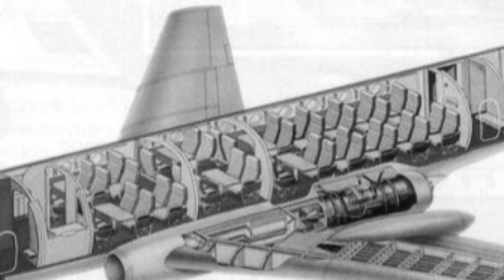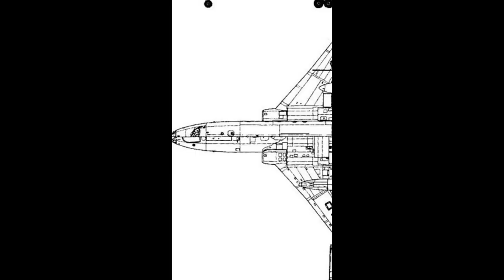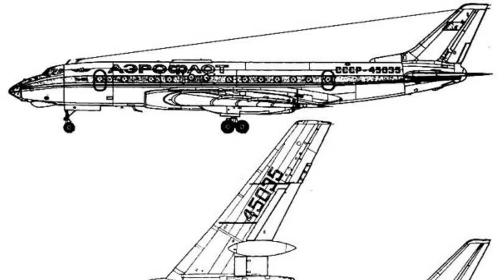Neva River Ditching, Russia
The History Guy remembers why the 1963 TU-124 Neva River ditching in Russia was unique in aviation history. It is history that deserves to be remembered.

Skip Intro: 00:10